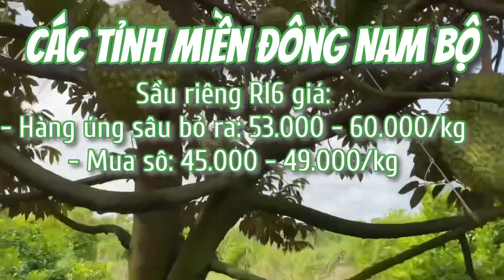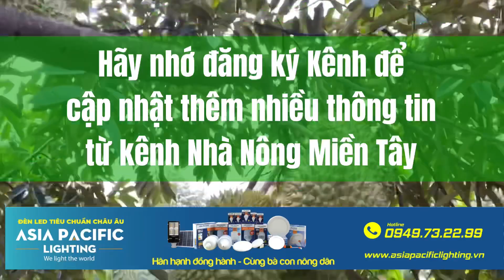Giá sầu riêng ngày 02/12/2021 - Cập nhật giá sầu riêng mới nhất mỗi ngày